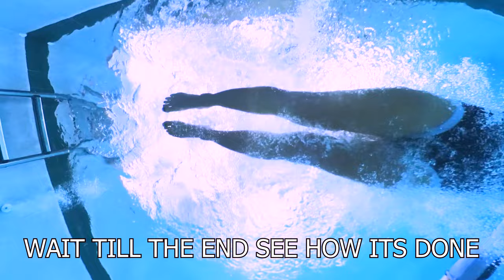The Most Beautiful Underwater Footage Ever Shot |Bikiini Girl Zoey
Beautiful Woman Underwater Swimming  Made With Insta360 X3

⏰ Video Duration: 08:50